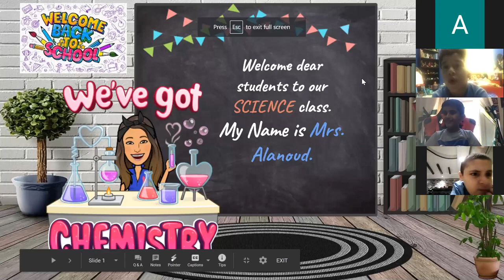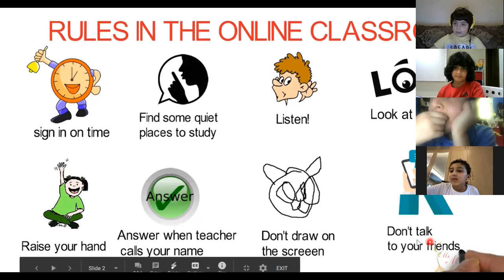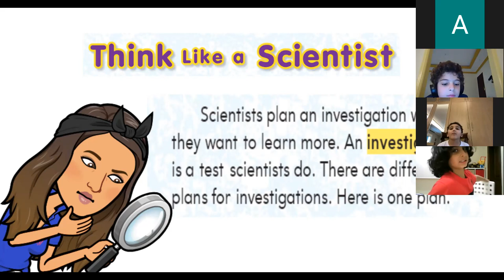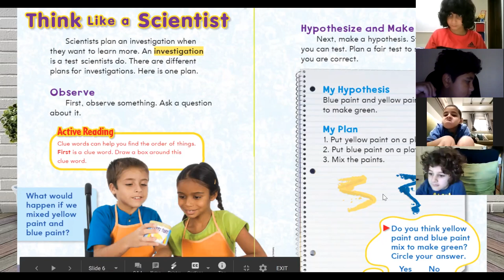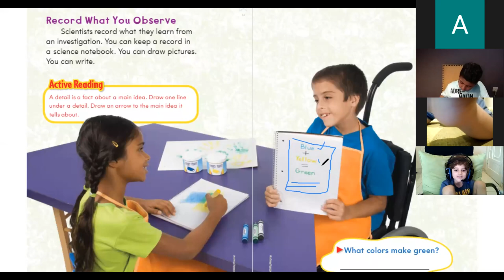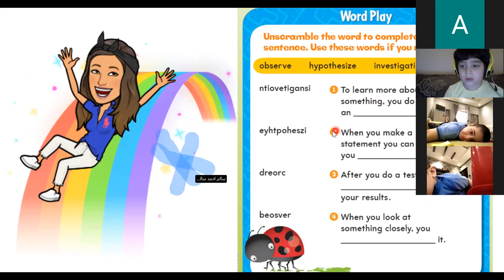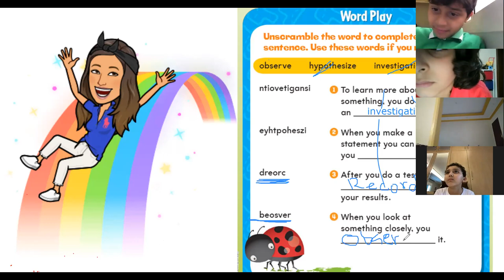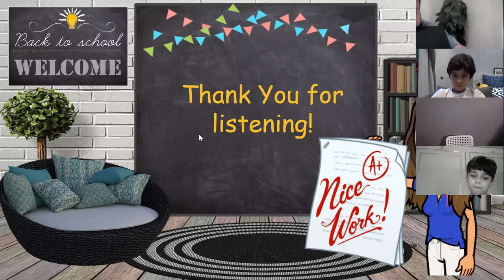grade 2 boys, revision part 1